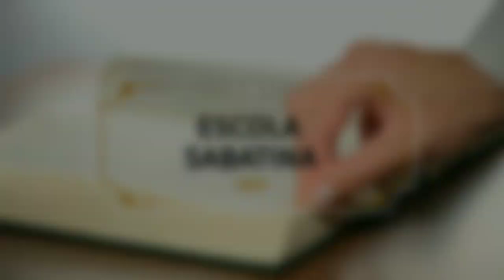LIÇÃO 05 29/07/2021 - QUINTA-FEIRA